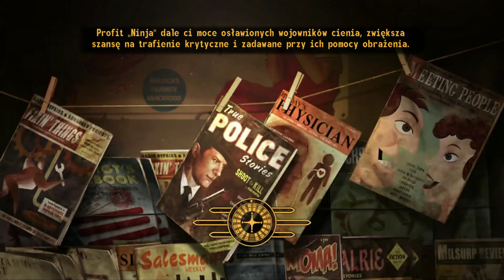Fallout: New Vegas: Old World Blues - ep.123